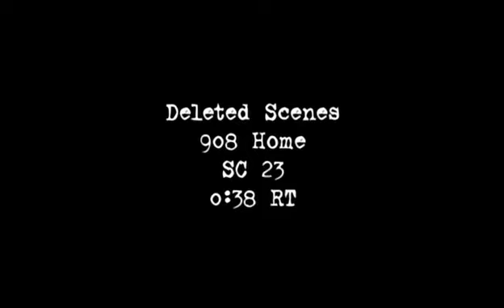Сверхъестественное - 1 сезон удалённые сцены часть 1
Многие полюбили сериал сверхъестественное, и сегодня я предлагаю вам посмотреть, то, что так и не появилось в этом прекрасном сериале.
Поддержка Сергея:
Поддержать Сергея можно несколькими способами -